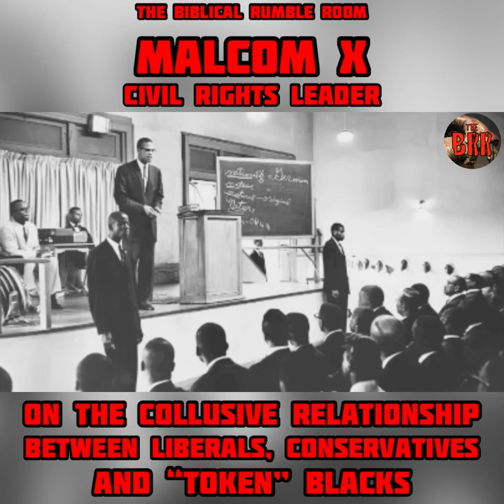TSR No. 29 | MALCOM X On the COLLUSIVE RELATIONSHIP Between Liberals, Conservatives & "Token" Blacks